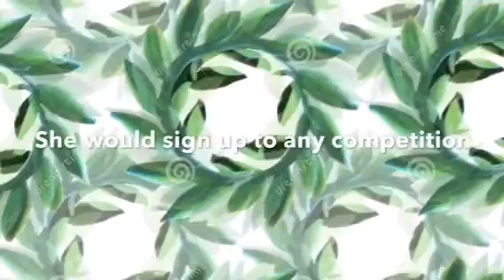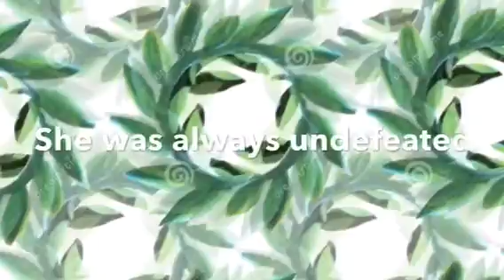The Forgotten Myth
Made by Laura Gutierrez, featuring Karina and Estefi.